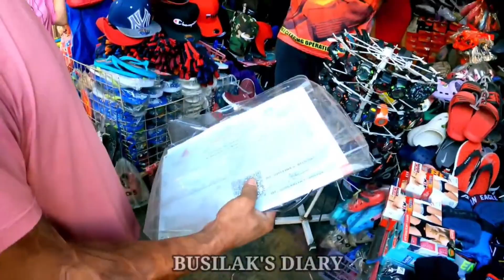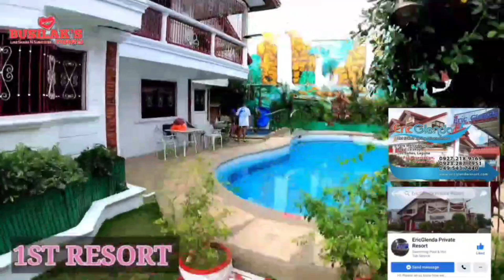NAGKAINITAN! "WAG KAYONG SIGAW NG SIGAW GOBEYERNO KAMI' | MMDA CLEARING OPERATION